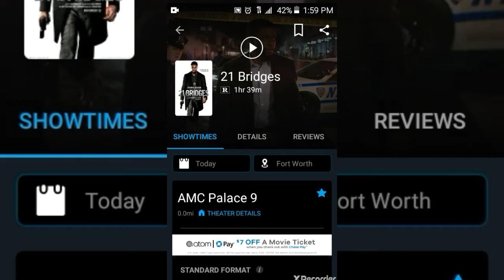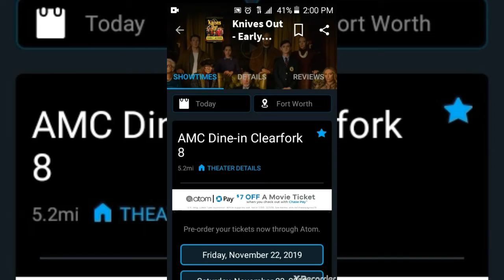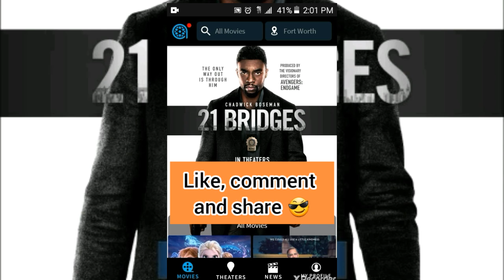Movies be out on Thursdays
Movies be out on ➡Thursdays instead of Fridays.
Check up on the movies that you want to see.
For example movie 21 bridges is out TODAY not tomorrow. Same thing with frozen2.

Just because a movie says it's out on Friday don't mean they aren't going to show it a day early.
That makes it convenient for customers to see the movie on Thursday if they are off from work or want to see it on Thursday instead of Fridays.